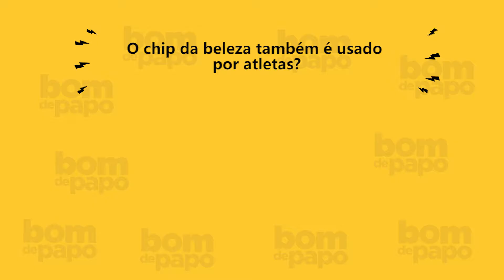Papo Saúde Programa Bom de Papo 24/11/2016 - Dr. Claudio Ambrósio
Convidado(a): Dr. Claudio Ambrósio e Dra. Stefane Legran

Programa Bom de Papo exibido de Segunda a Sexta 7:30 da Manhã na TV Tribuna SBT

Quer saber ficar informado diariamente sobre o nosso programa?